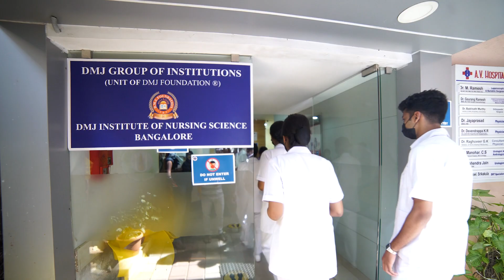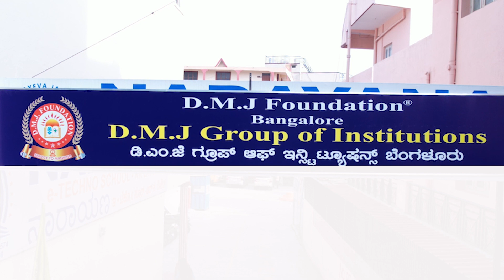DMJ GROUP OF INSTISTUTIONS BANGALURU ADMISSION : 9447437115